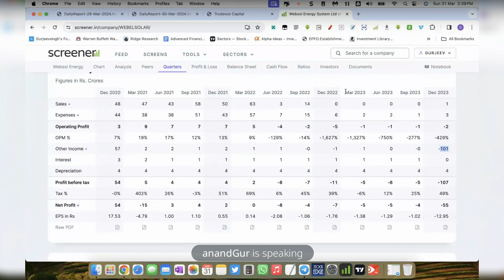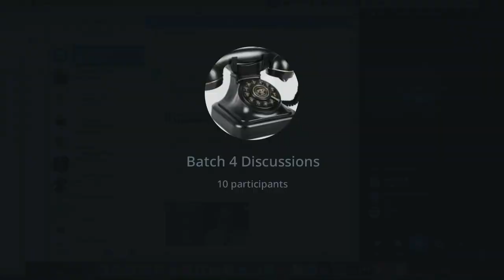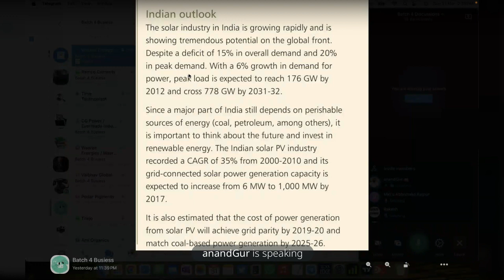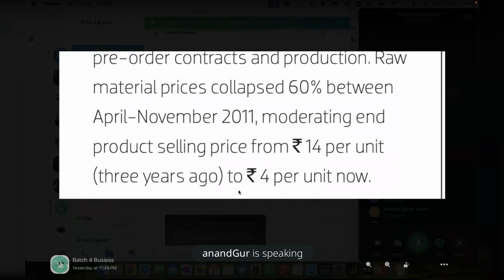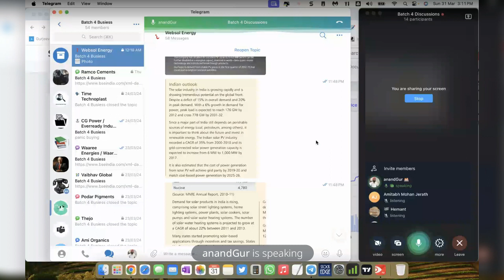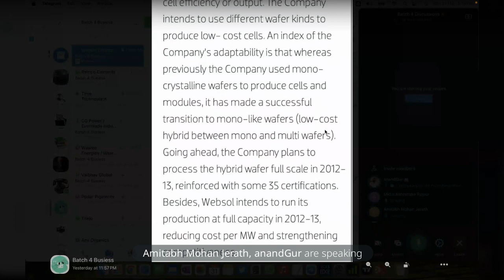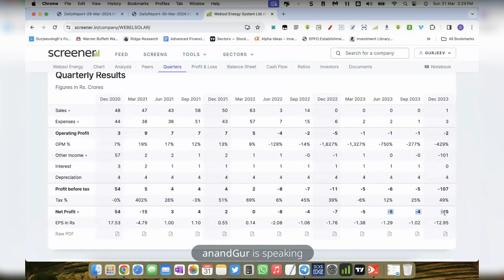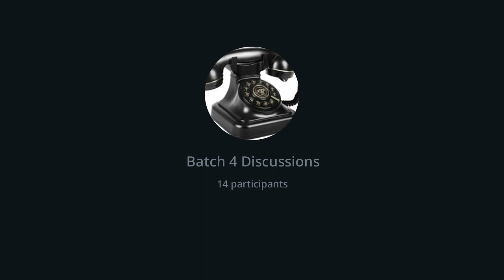Trying To Understand Websol Part 1